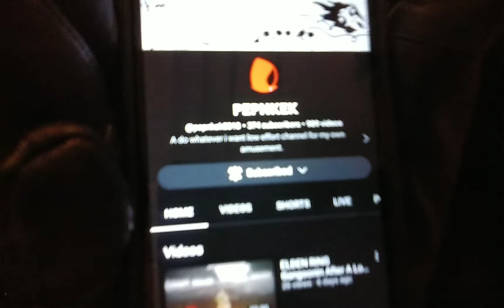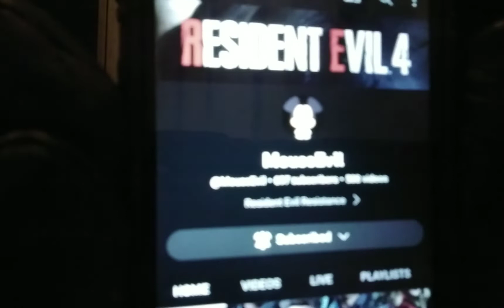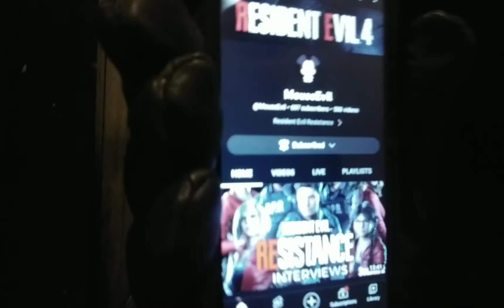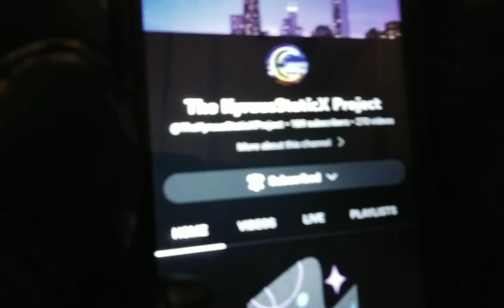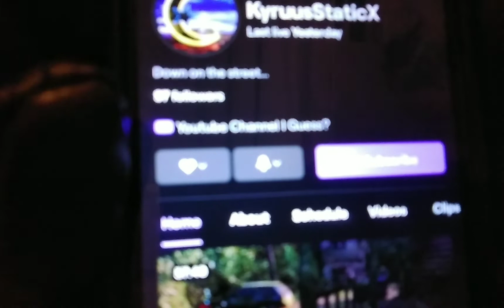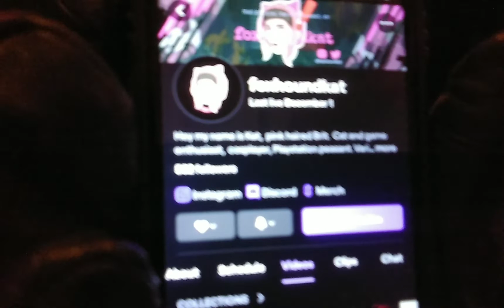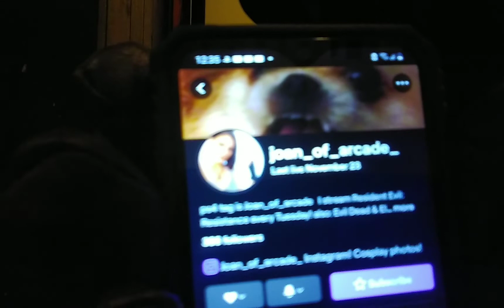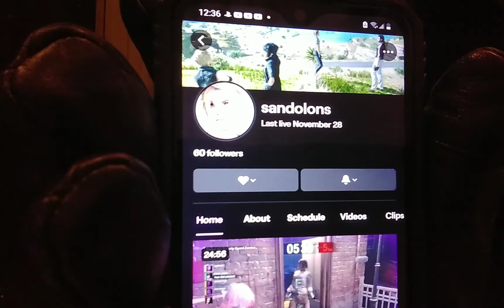My story, explanation, plan and reason why I stop playing Resident evil resistance for 3 months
I came with this idea all on my own I may be autistic but I'm not stupid  first those are the live streamers who I targeted on the start on 2020 and I been fighting them ever since. Next I had to make and create  a video  to make it look like I was quiting resistance forever and that also have to mean I have to delete all my resistance live stream  and stop playing for 3 months. Also before  I stopped playing Resistance I hired my second partner to watch the twitch streamers for me while i was more focused on my channel and he did an excellent job qnd if your wondering or not who it is your going have  to figure out who it is. Finally starting December and next I will be making new Resistance live and  targeting my favorite live streamers so watch out I Am back  For Good this time and hope your ready I will be coming for you guys.